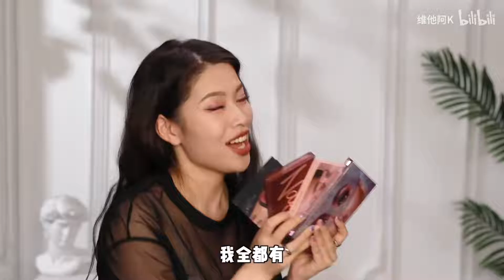明星拍戏人手一支的户外消暑神器，喷完像衣服里开了空调！近期好物分享来咯 R